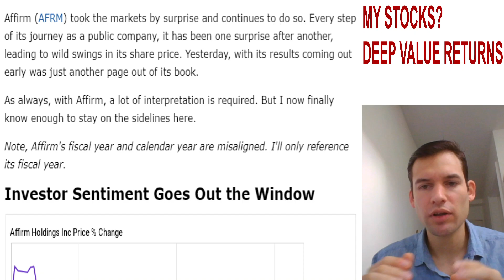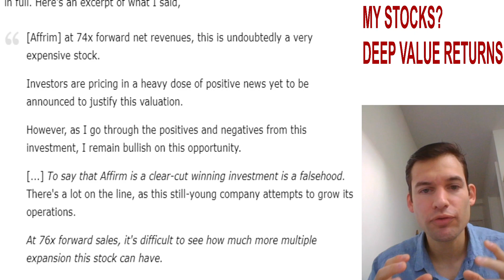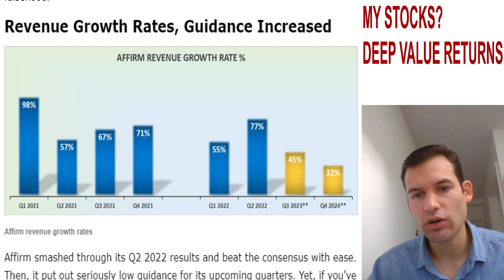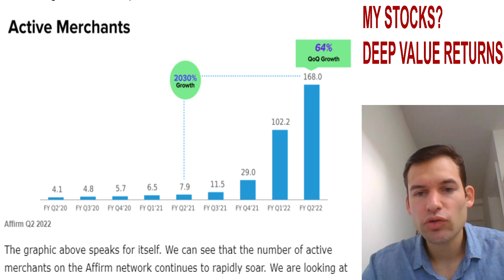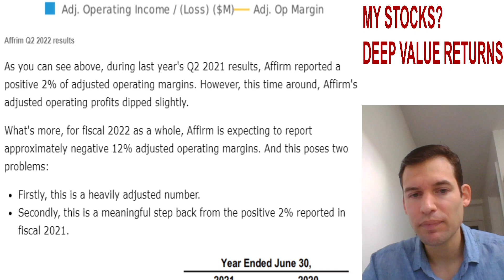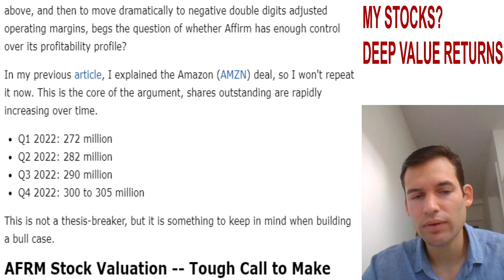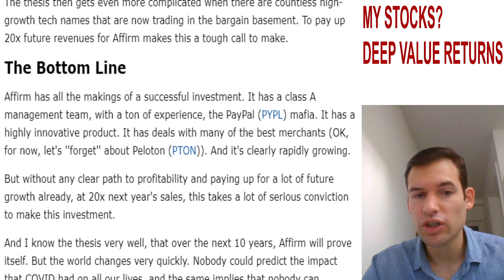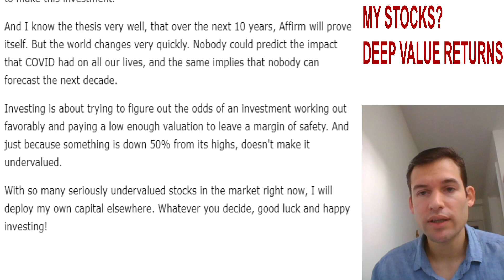Affirm (AFRM) Stock: Q2 2022 Earnings, Profits Slide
Affirm's topline impresses. Thinking through its guidance. Profit margins are expected to turn increasingly negative this year. Super expensive stock. But does it matter when you pay for a leader?